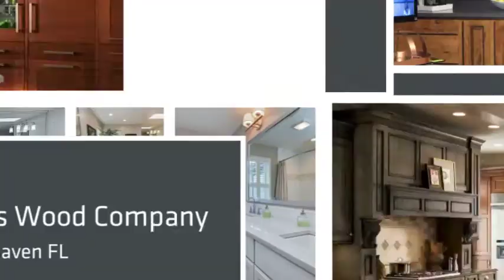Santos Wood Company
custom cabinets, cabinetry, cabinet installation, cabinet repair